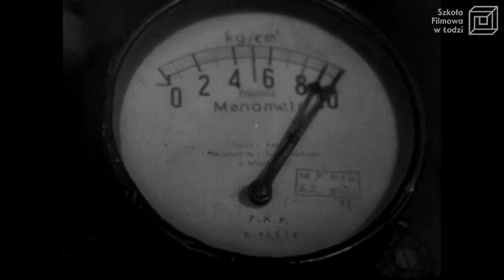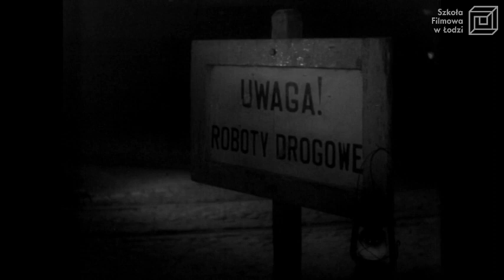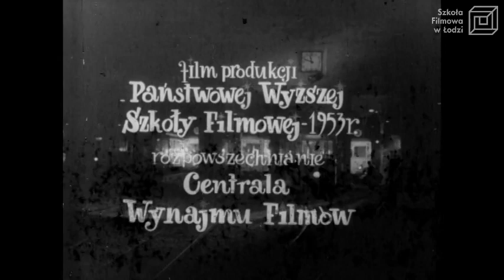"Kiedy ty śpisz" reż. A. Wajda / PWSFTviT 1953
Film opowiada o kilku zawodach, których wykonywanie nie kończy się nigdy za dnia (mowa o kolejarzach, strażakach, aptekarzach, mechanikach zajezdni tramwajowej i piekarzach). Ramą dla tej wyraźnie inscenizowanej opowieści są ujęcia z zasypiającym wieczorem i budzącym się rano dzieckiem oraz recytowane przez lektorkę fragmenty wiersza Tadeusza Kubiaka Gdy miasto śpi.